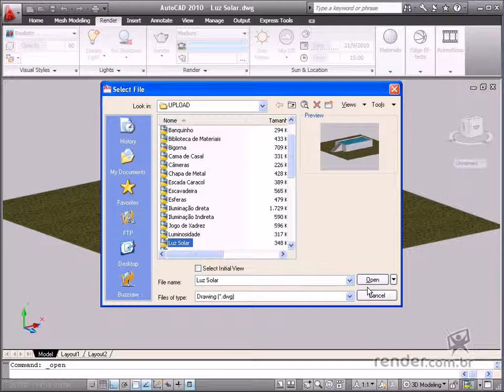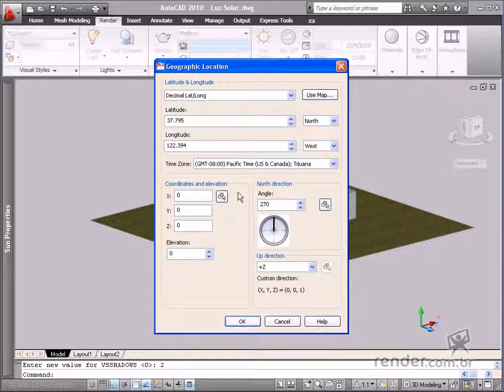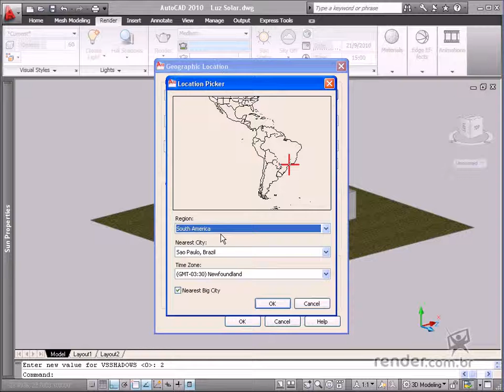Sunlight - Defining settings on sunlight intensity - M4A5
In this class, you will study about sunlight, which is especially recommended as the best lighting for outdoor scenes. Enable the "Sun Properties" box to modify lighting on the "Render" tab - "Sun & Location" panel. In order to define the sunlight correctly, you have to input the North Direction. In this case, it is required for the drawing to be positioned based onthe XY coordinate system.